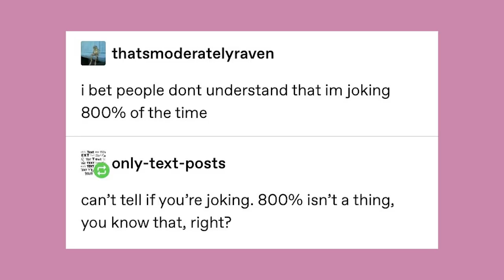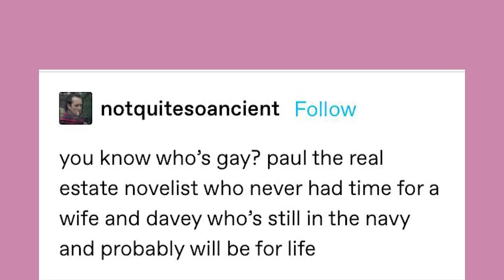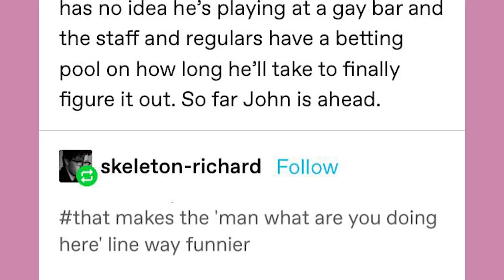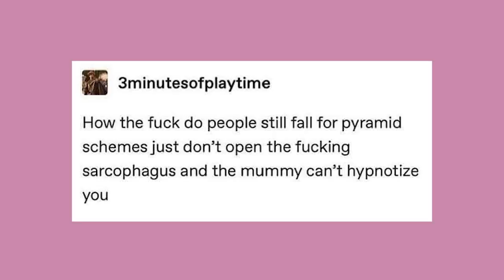Tumblr 2 | Late Night Tumblr Posts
Got Stuff You'd like to Send? Send it to:
P.M. Seymour